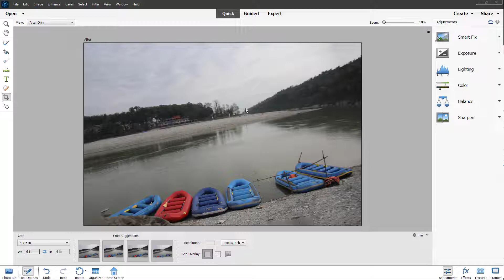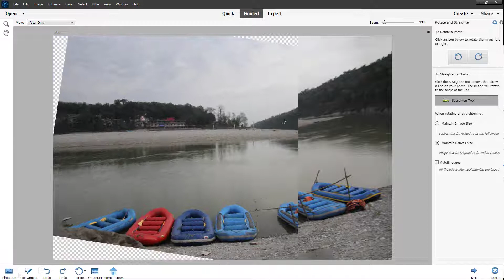Photoshop Elements Tutorial - Lesson 21 - Guided Rotate and Straighten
In this tutorial, we will be discussing about Guided Rotate and Straighten in Photoshop Elements

Learn the basics of using Photoshop Elements including how to edit, color correct, add graohics in photos.

This lesson has been made using Photoshop Elements 2022 for Windows but is applicable for mac version of the application as well and as well as older and newer versions of the application as well.

If you like this video, here's our entire playlist of Photoshop Elements tutorials: